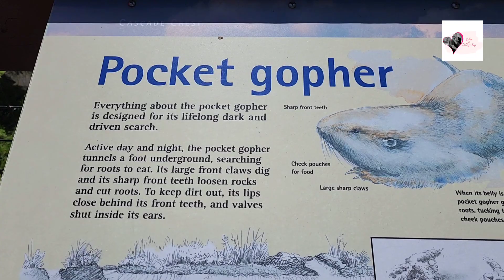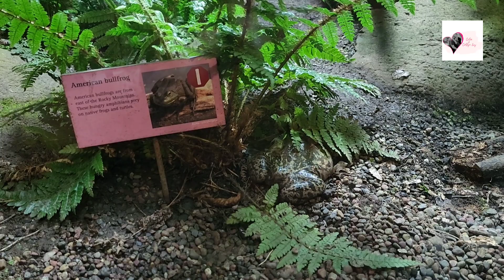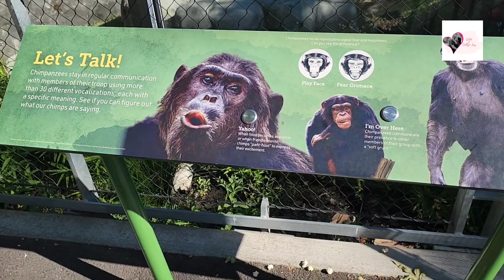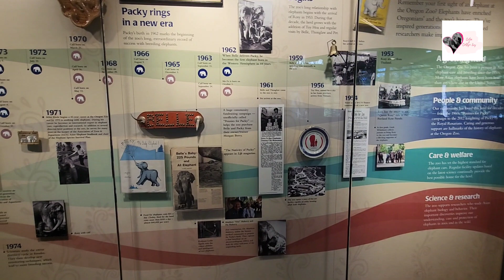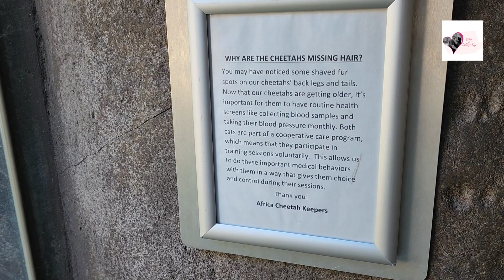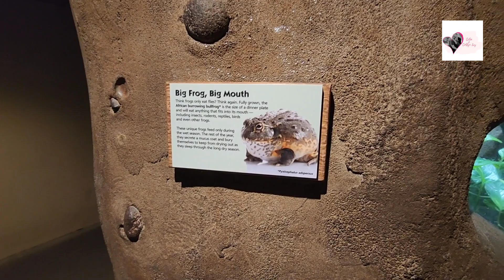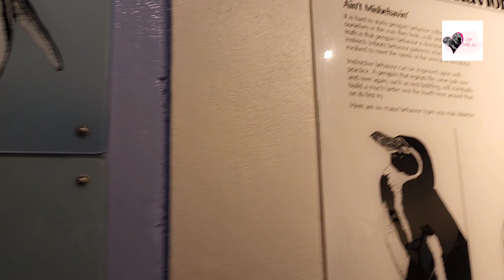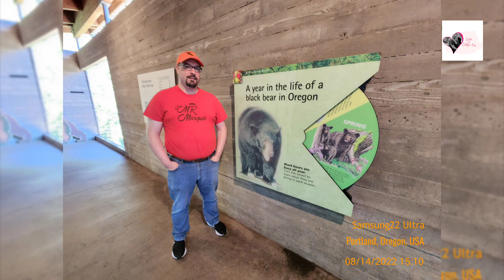Oregon Zoo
So exciting to be on this place. Seeing different kind of animals. I would never tired going here every year.